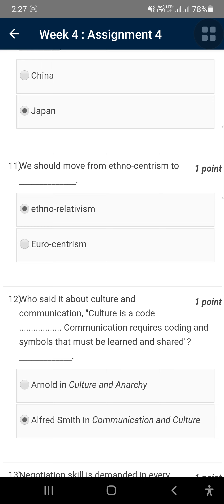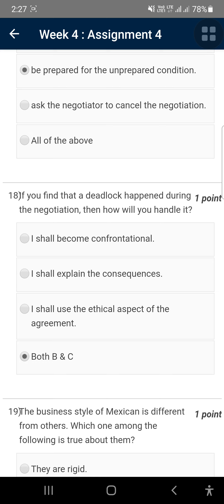NPTEL | "Soft Skills" | Assignment - 4 | Most Probable Answers